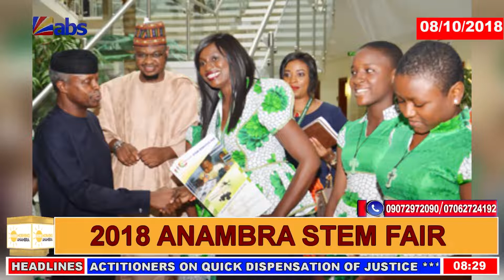Good Morning Anambra: 2018 Anambra Stem Fair